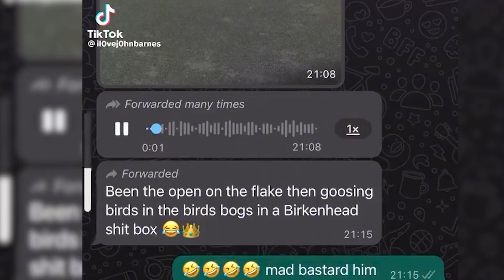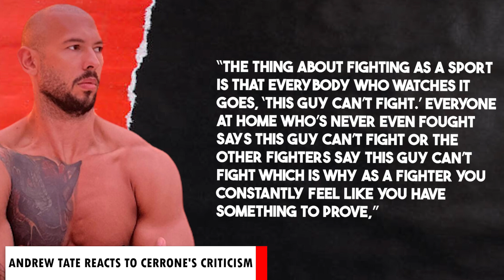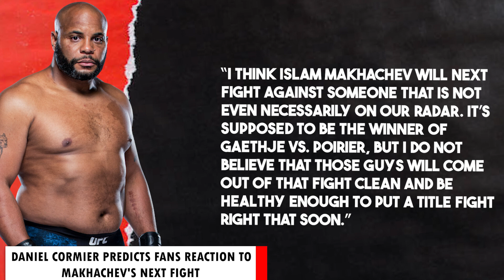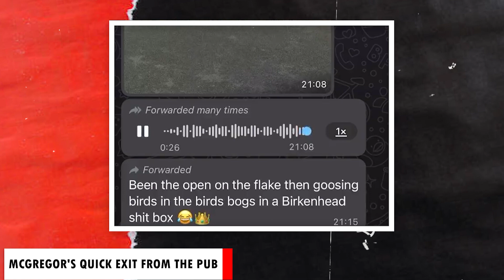Dana White Important Announcement! Andrew Tate Responds To Criticism! Conor McGregor leaving the Pub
Latest UFC, MMA News:

00:00 - UFC 294: Makhachev Vs. Oliveira 2 And Chimaev Vs. Costa Announced by Dana White
01:58 - Israel Adesanya's Callouts and Title Fight Announcements for Strickland
03:58 - Andrew Tate Reacts to Donald Cerrone's Criticism
06:00 - Daniel Cormier Predicts Fans Reaction to Islam Makhachev's Next Fight
07:30 - Conor McGregor's Quick Exit from the Pub